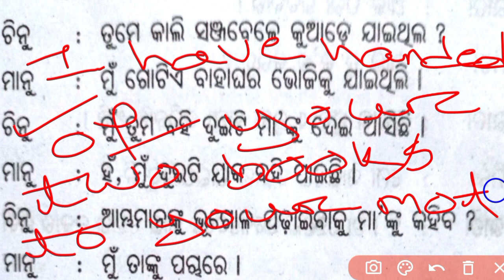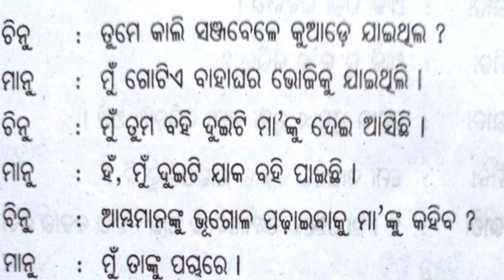Translation#Odia To English Translation Of Odia Medium#10 Class Translation#9 Class Translation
Translation#Odia To English Translation Of  Class Translation
PM Tutorial
10 Class Translation
9 Class Translation
Odia to English translation of Odisha board School
Class 10 Odia to English translation of Odisha board School
Part-02